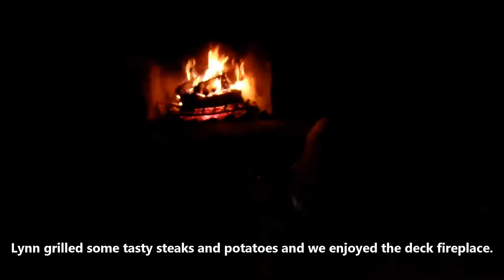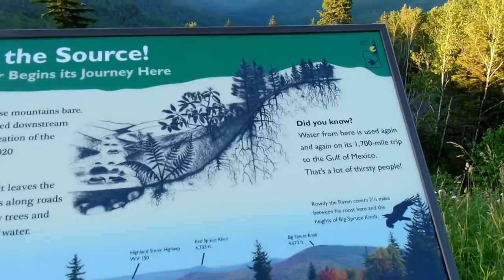Treehouse, Painting and Staining 06 20 2016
This past weekend, we were able to finish many outdoor and some indoor projects.  Along with the clips of projects, we included local scenery shots as we ventured 2 & 1/2 hours south west to Ace Adventure resort and traveled the Highland Scenic Highway.